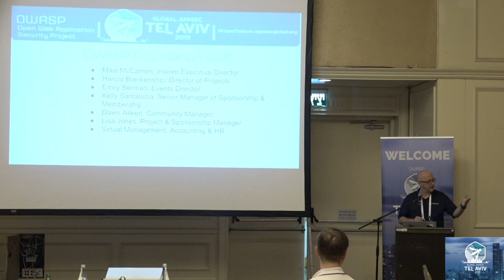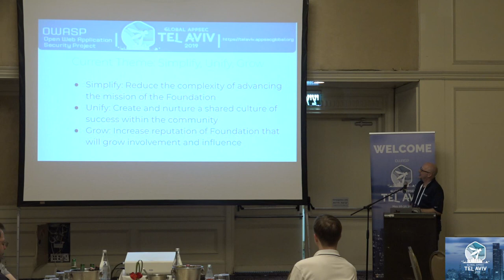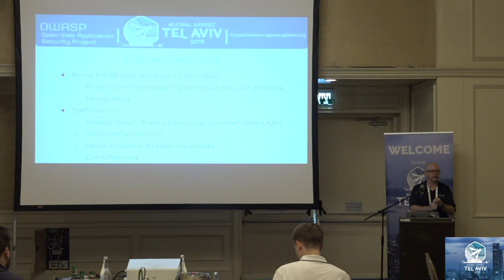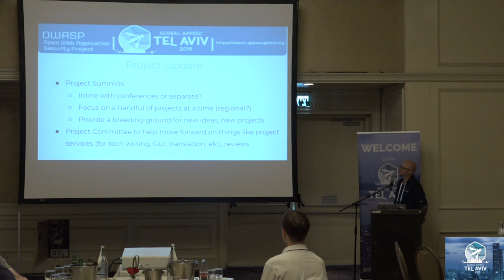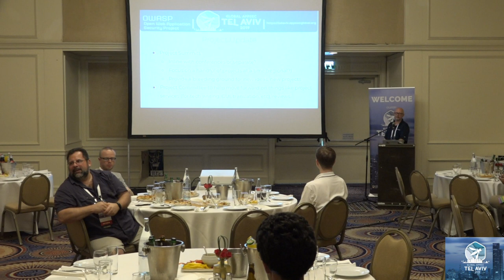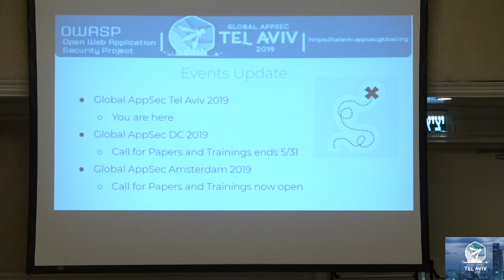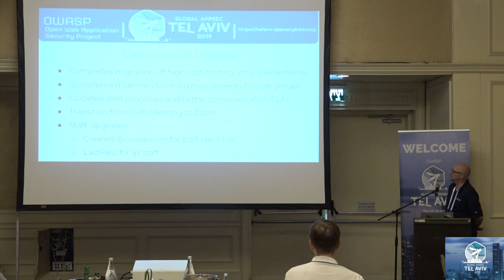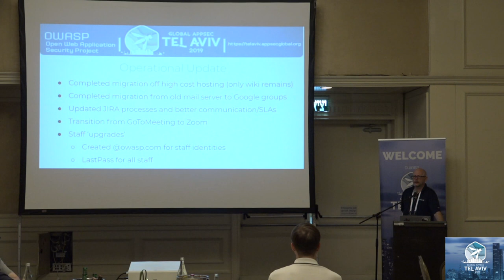OWASP LEADERS MEETING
Leaders meeting at Global AppSec Tel Aviv 2019

Hosted by Director, Projects and Technology: Harold Blankenship